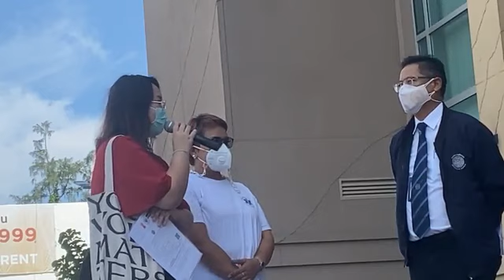รุ้งปนัสยา ยื่นร้อง ! การจัดการมาตราการโควิดในเรือนจำ หน้า ยธ.